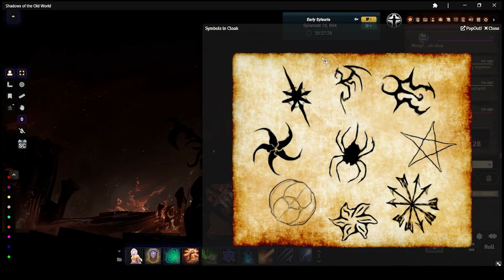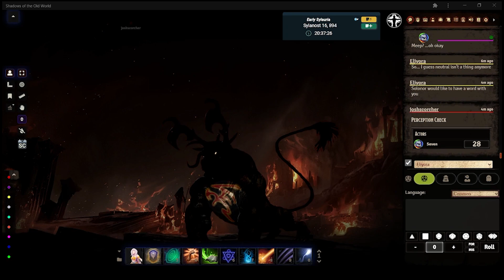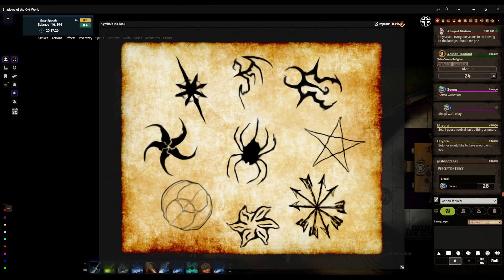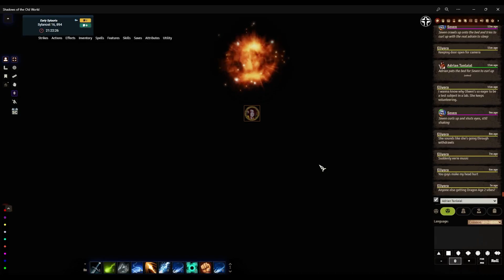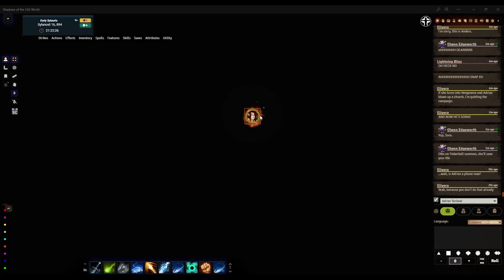Shadows of the Old World Episode 89: Touched in the Soul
Is that a red flag?

Shadows of the Old World is the sequel campaign to Welcome to the Show. Original campaign here: